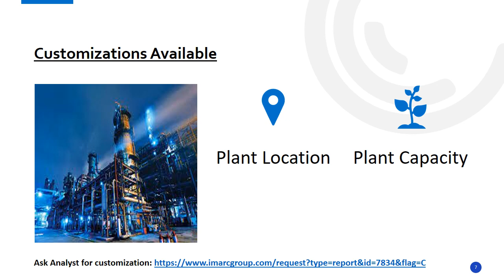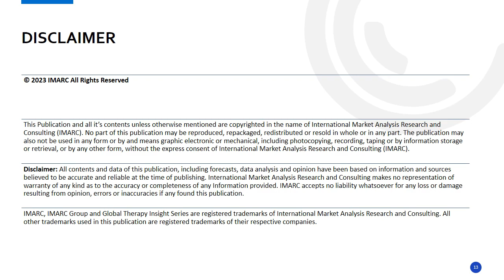Project Report on PCB Printed Circuit Board Manufacturing Plant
IMARC Group’s report titled “PCB (Printed Circuit Board) Manufacturing Plant Project Report 2024: Industry Trends, Plant Setup, Machinery, Raw Materials, Investment Opportunities, Cost and Revenue” provides a comprehensive guide for establishing a PCB (printed circuit board) manufacturing plant. The report covers various aspects, ranging from a broad market overview to intricate details like unit operations, raw material and utility requirements, infrastructure necessities, machinery requirements, manpower needs, packaging and transportation requirements, and more.

A printed circuit board (PCB) is a fundamental component of modern electronics, serving as a crucial backbone for electronic devices. It is a flat, rigid board typically manufactured of non-conductive material, such as fiberglass, with thin layers of conductive copper traces etched onto its surface. These copper traces form intricate pathways that connect various electronic components, such as microchips, resistors, capacitors, and connectors, allowing them to communicate and function as a cohesive unit.

The global market is primarily driven by the proliferation of electronic devices across industries, including consumer electronics, automotive, healthcare, and telecommunications, which has significantly impelled the demand for PCBs. As devices become smaller, more sophisticated, and interconnected, PCBs are essential components that enable the functionality and miniaturization of electronics. Also, the continuous evolution of technology and electronics has led to the development of more complex and high-performance PCBs.

About Us

ontact Us:

Company Name: IMARC Group
Contact Person: Elena Anderson